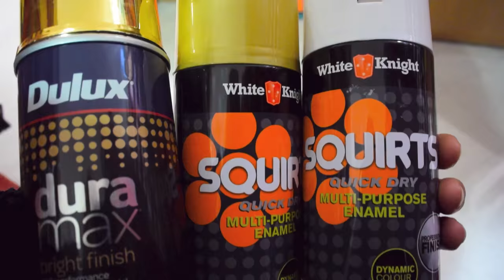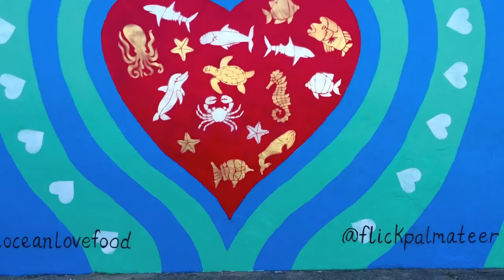FOLLOW FLICK - WORLD OCEANS DAY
Hey Guys! Here's my latest vlog from my last trip to Sydney where I painted a mural down at Bondi Beach with the MSC for World Oceans Day! Let me know what you think!